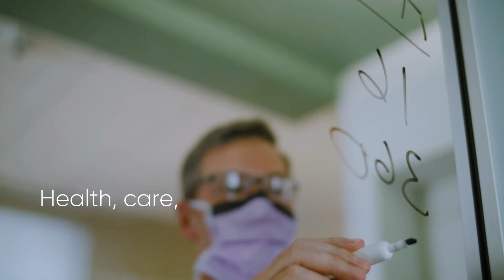Our mission, vision, and values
This is LCMC Health.
Mission: Health, care, and education beyond extraordinary.
Vision: Creating a culture of wellness.
Values: We bring heart and soul. We're in it together. We give a little extra.